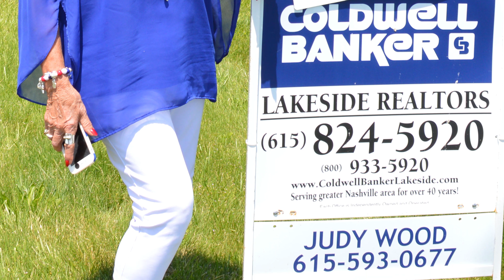809 Travis Springs Drive Madison TN 37115 Judy Wood Coldwell Banker Lakeside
Judy Wood
Coldwell Banker Lakeside
Robert Young Photography